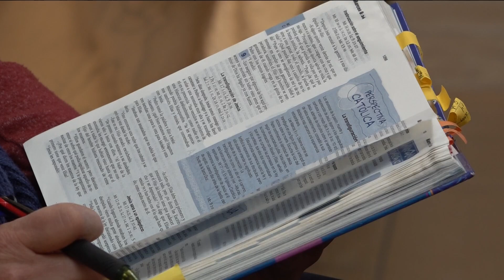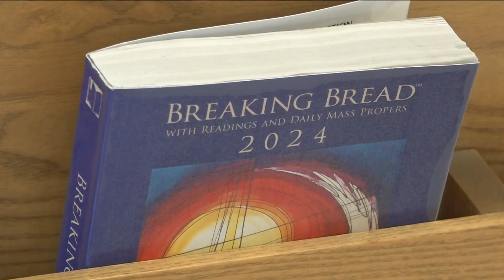Catholics set to celebrate Our Lady of Guadalupe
To honor the Virgin of Guadalupe, more than 2,000 San Diegans from 40 different ministries walked through North Park and attended mass.